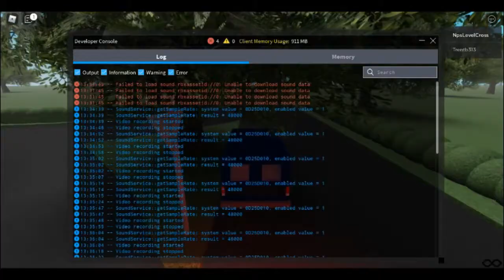1239 Short Video